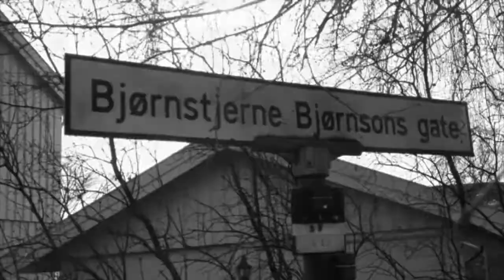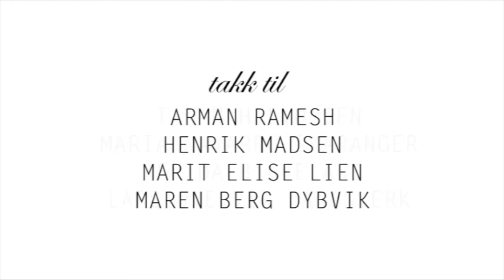Nansenbarna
NANSENSKOLEN 2013/14
Lillehammer.